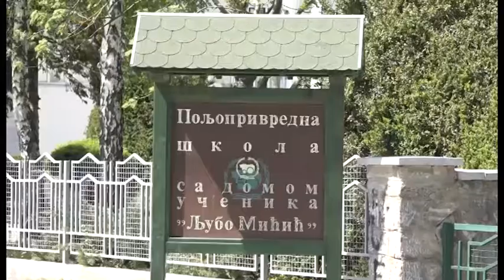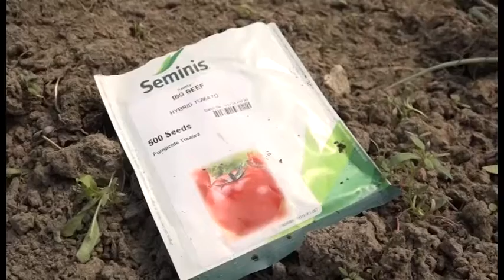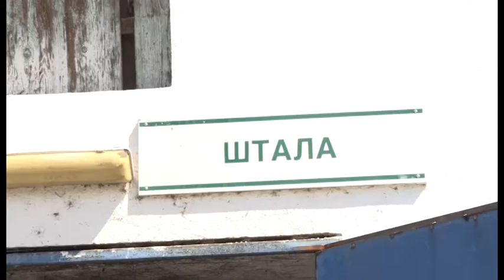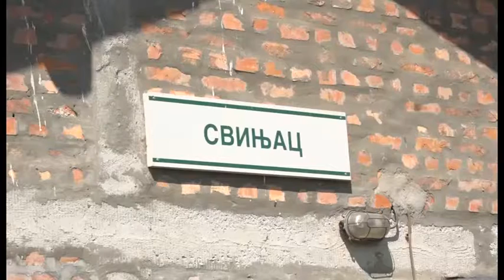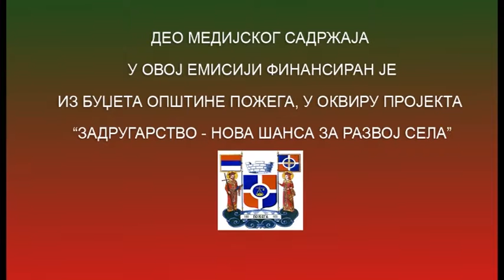BERBA 29. 04. 2018.